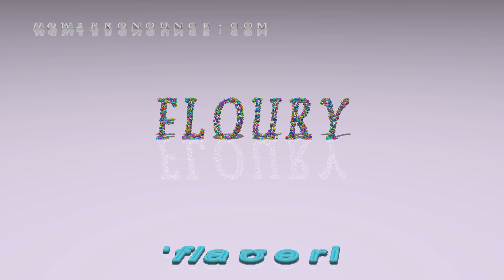floury - pronunciation + Examples in sentences and phrases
This is the pronunciation of floury in British English + a few examples of its pronunciation in phrases and sentences.